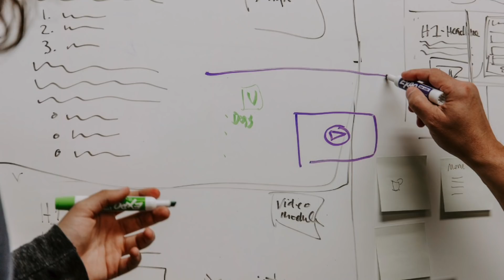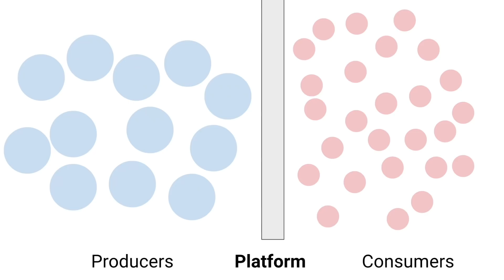Hating on Big Tech Jobs is Stupid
Some reasons people reject Big Tech jobs that DON’T make sense to me.

Here are the videos I had on screen in the beginning of the video; their reasons may be valid, but I have a different perspective:

Timestamps:
0:00 - Intro
1:15 - Painful interview process
4:00 - Poor work/life balance
6:00 - Cog in the machine
8:53 - High cost of living
10:41 - Valid reasons to reject big tech